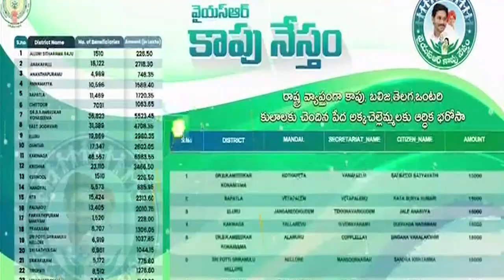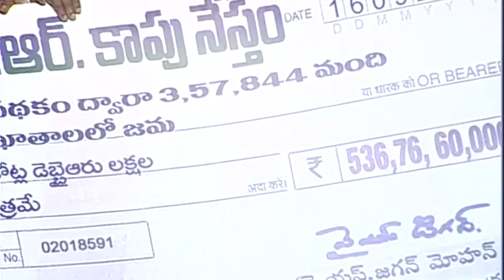Experience Inspiring Full Speech by CM YS Jagan Sir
Watch : Experience Inspiring Full Speech by CM YS Jagan on YSR Kapu Nestham